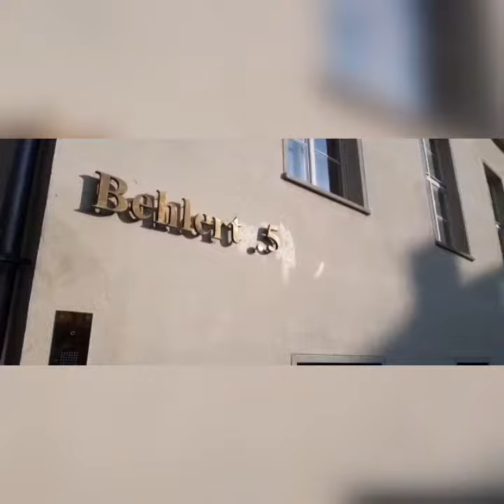Verkehrsunfall mit einer eingeklemmte Person in Potsdam [23.09.2021]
MPPdmLive berichtet über aktuelle Ereignisse aus Potsdam und Umgebung und beliefert als unabhängige Presseagentur Online- und Printmedien. Dabei hat sich das Unternehmen bei Kunden und Lieferanten seit seiner Gründung im Jahr 2017 als seriöse und zuverlässige Agentur einen Namen gemacht. Im Mittelpunkt unserer Arbeit steht die Beschaffung von unwiederbringlichen Bildern bei Bränden, Verkehrsunfällen und Unwettern – weil in diesen Bereichen die Medienanstalten auf die Agenturen vor Ort angewiesen sind und das öffentliche Interesse an diesen Ereignissen besonders groß ist.

Die Brisanz unserer Arbeit im Spannungsfeld zwischen der Befriedigung des öffentlichen Interesses und dem Bedürfnis und Recht auf Schutz der Geschädigten ist uns bewusst. Deshalb handelt die Geschäftsleitung wie auch unsere Berichterstatter vor Ort nach unumstößlichen Prinzipien:

Der Schutz der Identität der Geschädigten und deren Angehörigen hat oberste Priorität.
Unsere Arbeit geschieht ausnahmslos im Dialog mit den Einsatzkräften vor Ort.
Unsere Zusammenarbeit mit Einsatzkräften und Hilfsorganisationen basiert auf Vertrauen, das wir uns durch Seriosität und Verlässlichkeit erarbeiten.
Keine Nachhaltigkeit ohne Seriosität und Integrität – die ist unser Leitsatz.

Wie auch unter unseren Berichterstattern finden sich etliche Angehörige von Feuerwehr und Rettungsdienst, die somit deren Belange und Interessen sehen und verstehen, was sowohl ein reibungsloses Zusammenspiel als auch eine kompetente und sachliche Berichterstattung gewährleistet. So wird die Bevölkerung schnell, sachlich und umfassend informiert. Handypaparazzi, die auf Sensationen lauern und die Arbeit von Hilfskräften erschweren und zum Teil behindern, wird durch die Arbeit professioneller Berichterstatter der Nährboden entzogen – zum Wohl der Rettungsdienste und vor allen Dingen der Geschädigten.

Polizei und Feuerwehr sind unterwegs zu einem Verkehrsunfall in der Berliner Vorstadt. Der Bereich Behlertstraße sollte nach Möglichkeit umfahren werden.
Update 10.04 Uhr: Ein Mann wurde in der Behlertstraße / Ecke Am Palais Lichtenau zwischen einem LKW und einem PKW eingeklemmt und schwer verletzt. Es soll sich dabei um den LKW-Fahrer selbst handeln. Einsatzkräfte der Feuerwehr brachten ihn in ein Krankenhaus. Der Einsatz war nach ca. einer Stunde beendet.

Update 15.24 Uhr: Was war passiert? Stefanie Wagner-Leppin von de rPolizei berichtet: “Der Mann hatte sein Fahrzeug nach bisherigen Erkenntnissen in einer Grundstückseinfahrt an der Behlertstraße abgestellt und offenbar nicht ausreichend gegen Wegrollen gesichert. Auf selber Höhe hielt der Fahrer eines PKW an, um die Beifahrerin aussteigen zu lassen. Als die bereits ausgestiegene Frau dann bemerkte, wie der LKW sich in Bewegung setzte, versuchte sie noch den Fahrer des PKW zu warnen. Auch der Fahrer des LKW, der sich außerhalb seines Fahrzeugs befand, wurde offenbar auf die Situation aufmerksam und soll vergeblich versucht haben, den LKW mit eigener Kraft aufzuhalten. Dabei geriet er zwischen die beiden Fahrzeuge, wurde eingeklemmt und dabei schwer verletzt.”

Wenn Ihr fragen habt denn stellt Sie unter
Eure fragen sind unsere Themen

Über den Kanal :
" Heute lesen, was morgen in der Zeitung steht "

Auf Meetingpoint Potsdam erfährst du
alles aus deine Stadt.

Mein Equipment :  Panasonic AG-HPX 171E  und
Sony FDR-AX33